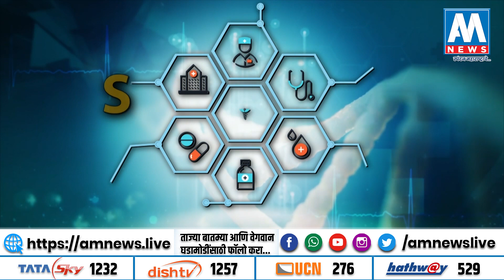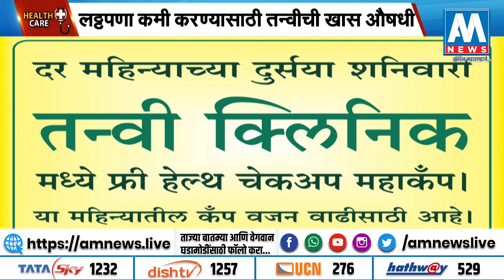HEALTH CARE | तन्वी हर्बल्स । विकार अनेक, उपचार एक | AM NEWS